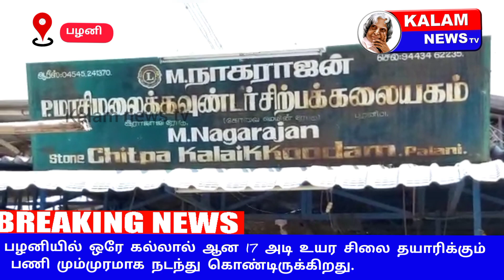பழனியில் ஒரே கல்லால் ஆன 17 அடி உயர சிலை தயாரிக்கும் பணி மும்முரமாக நடந்து கொண்டிருக்கிறது.